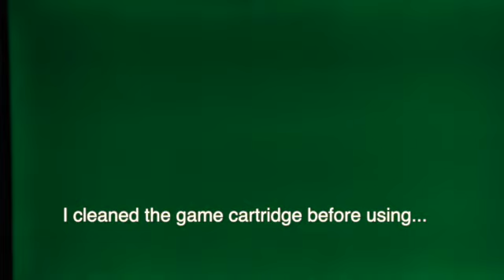Nintendo red light of DOOM!! fix.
Games not working on your Nintendo Entertainment System? Red power light keeps blinking? Here's a step by step process on how to replace the 72 pin connector.

Replacement 72 pin connector can be found